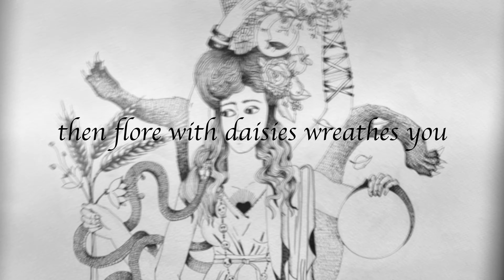laudanum - to the lighthouse (featuring chloé saint-liphard)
taken from the album "as red as your lips" (volume 4:2)
words by chloé saint-liphard - music by laudanum
chloé appears courtesy of the band Collection D'Arnell Andrea

drawings by Charlotte Volta
video edited by laudanum